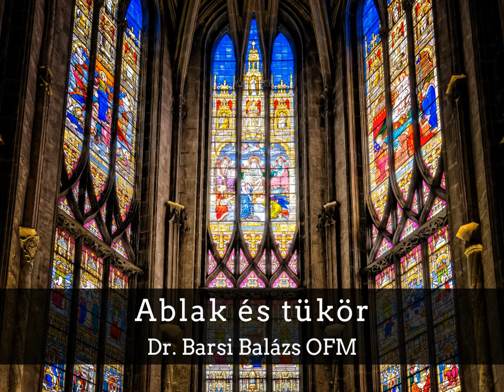Dr. Barsi Balázs OFM: Ablak és tükör